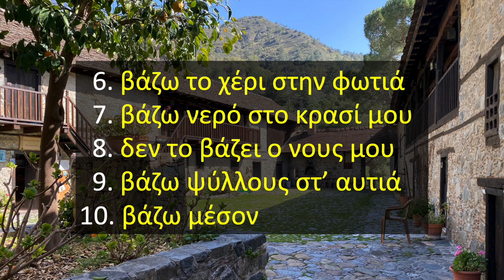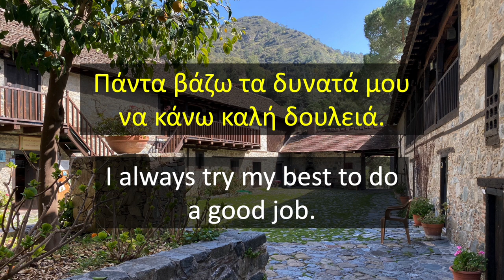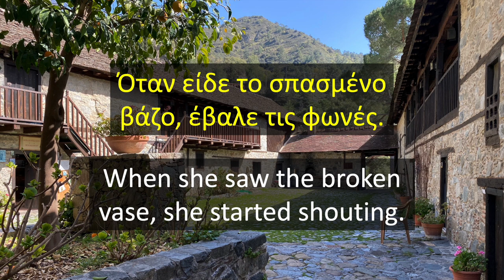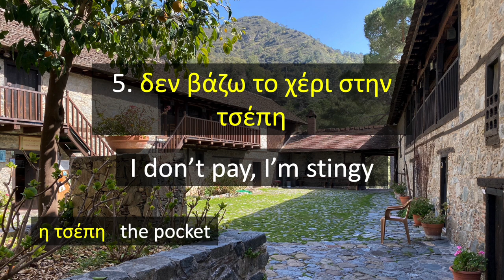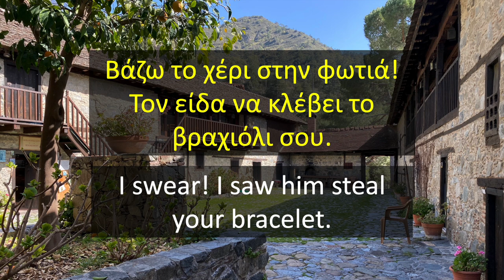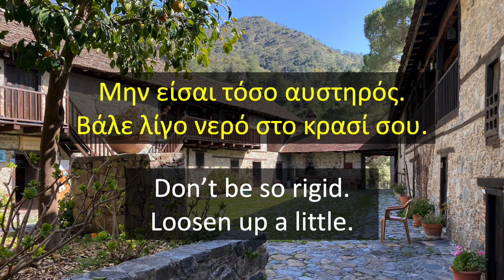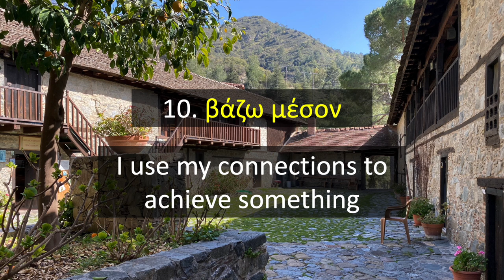Greek with Stalo: Δεν το βάζω κάτω - Greek idioms with βάζω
Do you know any Greek idioms with the verb βάζω? Join me for a fun and interesting lesson exploring some very common Greek idioms.